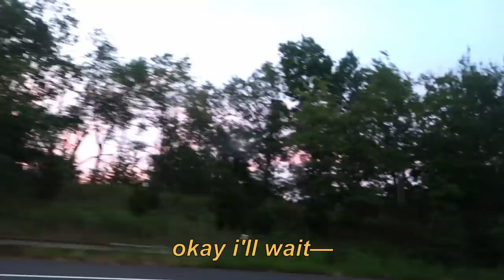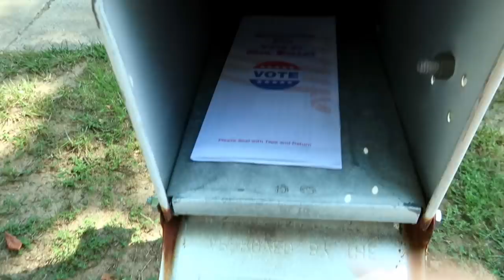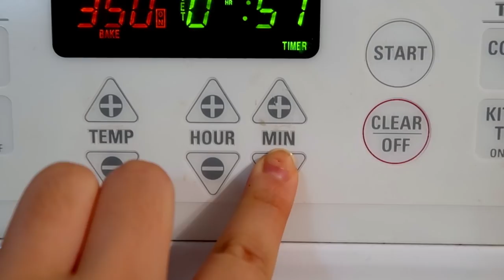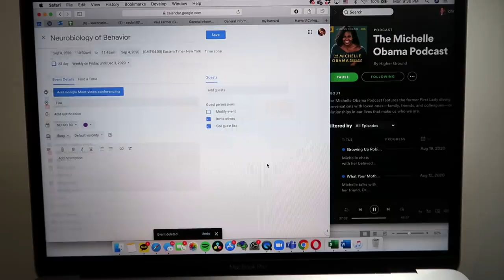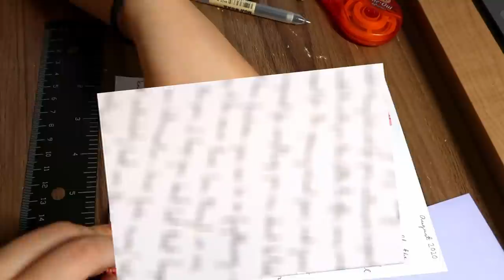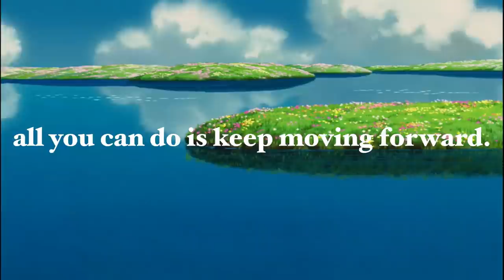week in my college life: apartment shopping, podcasts, banana bread! 🍞✨ (VLOG)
hi everyone!

this vlog featured quite a few highs, and quite a few lows. nonetheless, it was a busy, chaotic, random week that i hope you guys enjoyed watching! am all moved into my new apartment (sitting in it right now eheh), and hope to have the official move-in vlog up sometime this week!!~

omg also my semester starts tomorrow, so fingers crossed everything goes smoothly but we'll see how it actually goes asdfghklj

finally: rest in peace to chadwick boseman. he touched so many lives, and was the idol, role model, leading figure of black representation for an entire generation. rest in peace, rest in power.

stay safe everyone. i'll see u in my next vid. much love.

-christine xx

☆ music ☆
⤷ artist: demongummies
⤷ title (1): 7 AM ~ an early morning cafe lofi single ~ demon gummies
⤷ title (2): dessert cafe lofi mix ~ cafe vibes at home

☆ FAQs ☆
⤷ college? i'm a rising sophomore at harvard college (class of 2023)
⤷ major? concentrating in neuroscience with a potential secondary in ethnicity, migration, rights
⤷ where's your book / laptop stand from? amazon
⤷ where are your blue-light glasses from? they're prescription glasses from vogue eyewear (model code VO5167)